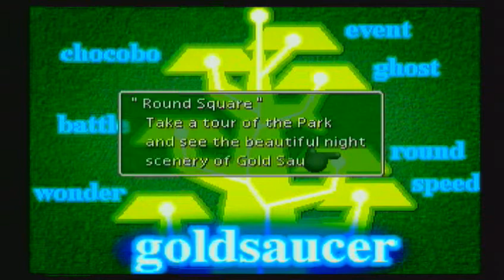Final Fantasy VII Lets Play Part 92 The Basketball Attempt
I thought that this minigame was going to be quite a bit easier.

Just to sum up everything I play so don't have put tags on video again gameplay scumbags with bradff7 excl Machinima FPS terrible see what did there Pokemon Hacks Playthrough Lets Play funny and amusing commentary Darksiders 2 Walkthrough